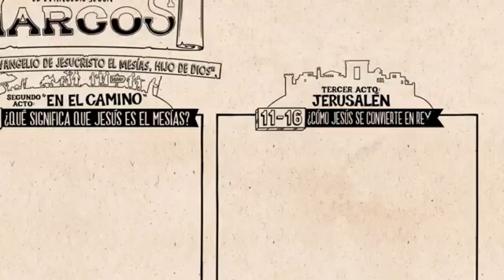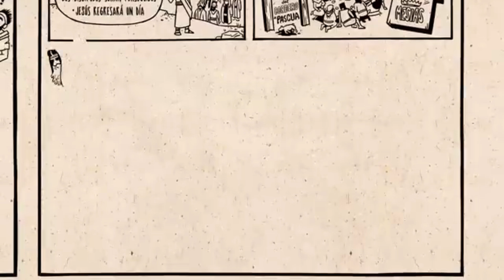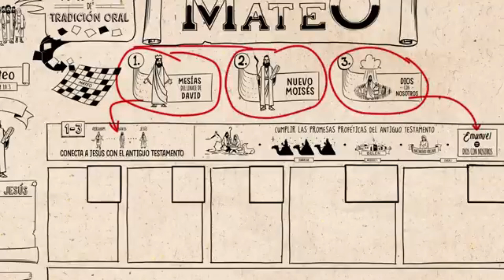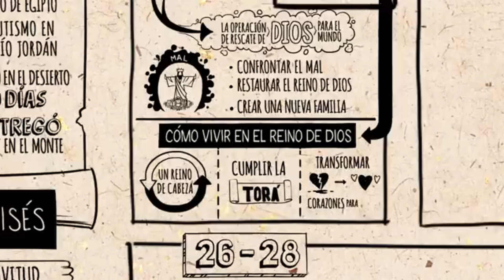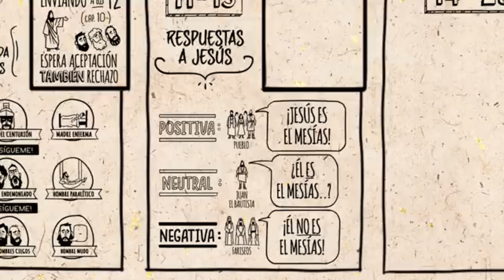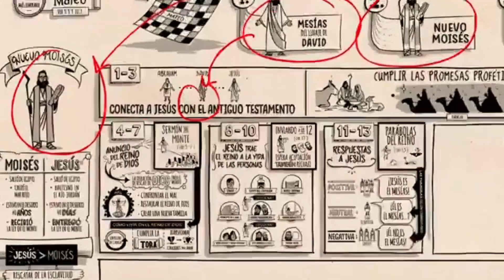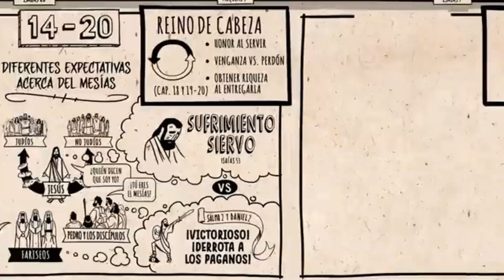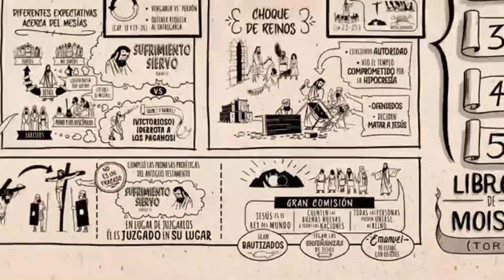Encuentro virtual Básica Ministerial Tema 13 y 14